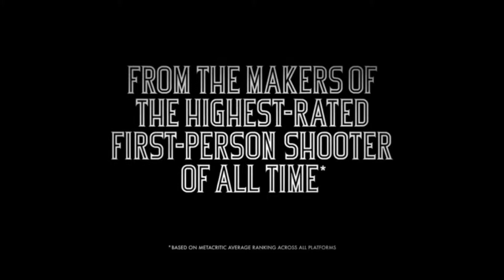Bioshock Infinate False Shephard Trailer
Hey guys MPS here and today I'm bringing you some gameplay of Bioschock Infinate

Tags n Stuff:
Commentary
Blackops 2 Commentary
Xbox Commentary
Ps3
Call of Duty
"blackops 2 Commentary
MPS